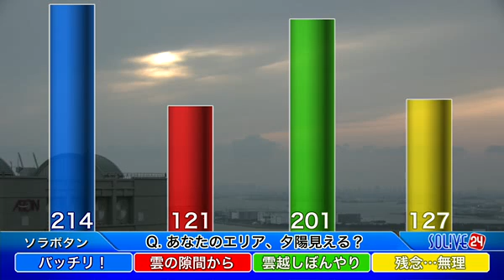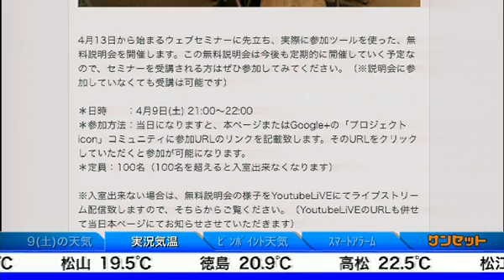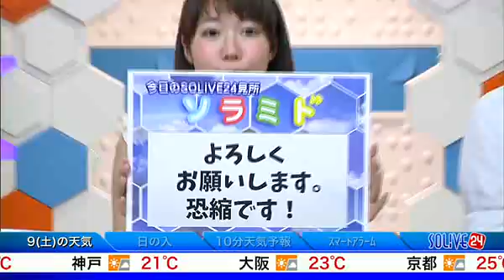SOLiVE24 (SOLiVE サンセット) 2016-04-09 17:32:56〜